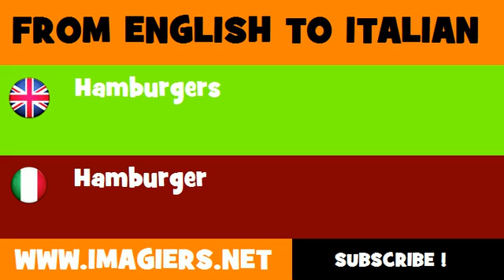How to say Hamburgers in Italian